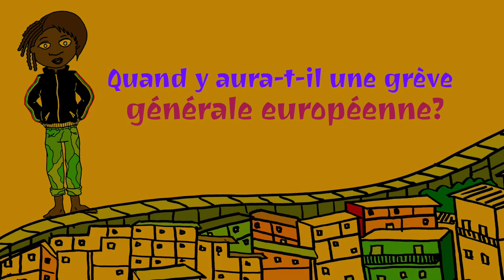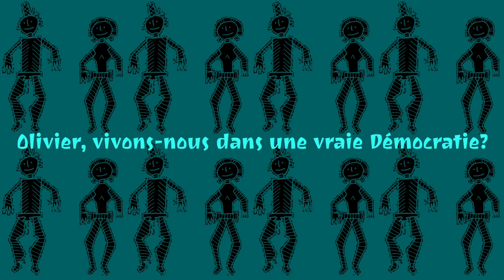Olivier Besanscenot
Olivier Besancenot, né à Levallois-Perret, est un homme politique français d'extrême gauche.
Facteur de profession, il est candidat de la Ligue Communiste Révolutionnaire (LCR) aux élections présidentielles de 2002 et 2007, où il recueille respectivement 4,25 % et 4,08 % des voix. Jusqu'en 2011, il est porte-parole du Nouveau Parti anticapitaliste (NPA), qui a succédé à la LCR.

Ses premiers actes de militantisme se font à Louviers en 1988, alors qu'il a 14 ans, dans le cadre de l'association SOS Racisme ; il intègre alors les Jeunesses communistes révolutionnaires (JCR). En 1991, il adhère à la LCR, et devient membre du bureau national sept ans plus tard.

Avec d'autres employés, il fonde une section CGT dans le supermarché Shopi de Levallois-Perret, où il travaille pendant ses études. Membre de Sud-PTT à partir de 1997, il est attaché parlementaire d'Alain Krivine au Parlement européen entre 1999 et 2000. Alain Krivine, qui bénéficie de 5 000 euros pour payer des attachés parlementaires, lui en verse la moitié, soit 2 500 euros. Olivier Besancenot reverse la moitié de son salaire à son parti, ce qui lui laisse un revenu d'environ 1 250 euros. Il reprend ensuite son travail à La Poste (il déclare gagner environ 1 000 euros dans les années 2000).

Dès mai 2007, Olivier Besancenot appelle à la fondation d'un nouveau parti de gauche radicale sur « une base politique claire »29. Le Nouveau Parti anticapitaliste (NPA) est officiellement lancé le 5 février 2009.

L'entretien avec lui permettra de voir comment la politique institutionnelle française fonctionne de l'intérieur et comment il voit notre monde actuel depuis la crise qui a débuté en 2008.